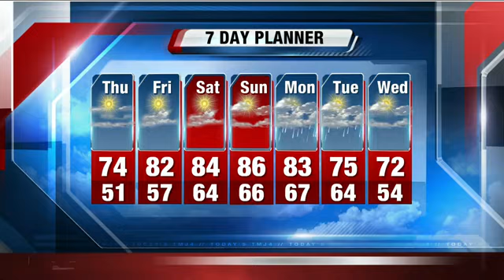John Malan's 5p Storm Team Forecast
TONIGHT: Mostly clear and seasonable. Low:     53 lakefront...48 Waukesha